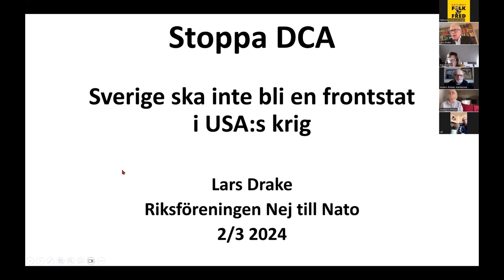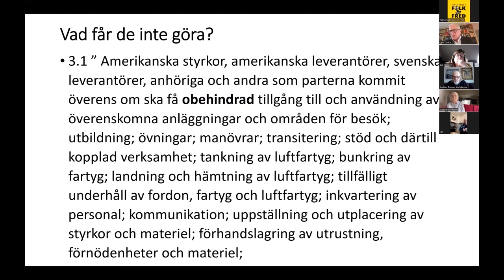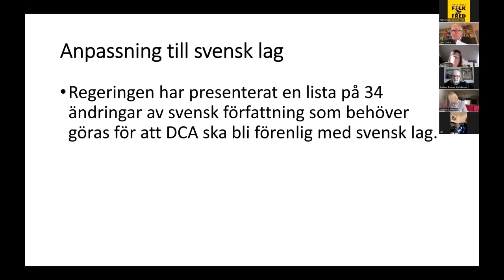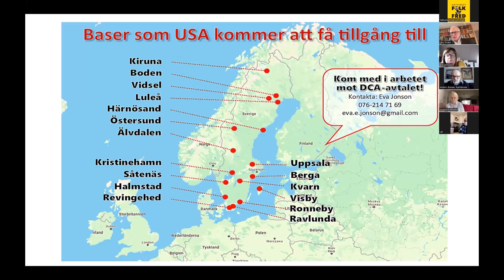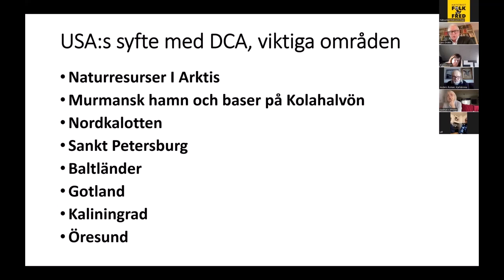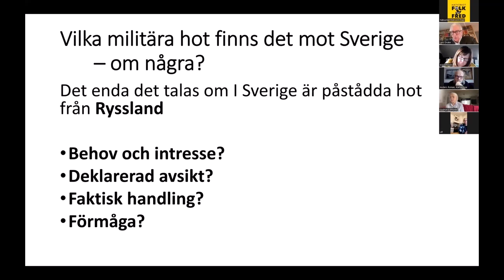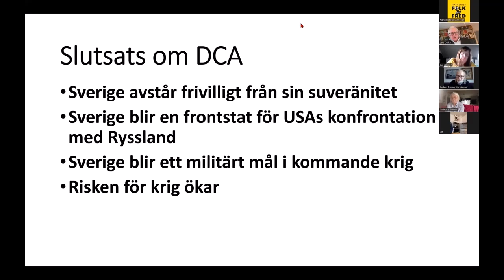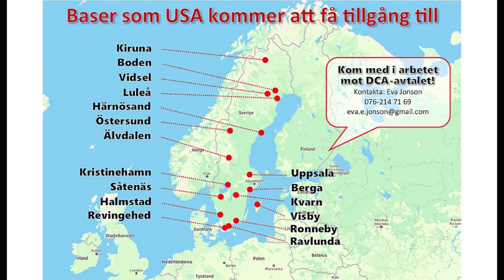240302 Nej till DCA-avtalet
Riksföreningen Nej till Nato bjuder på en initierad föreläsning av Docent Lars Drake som berättar om farhågorna med "DCA-avtalet", Defence Cooperation Agreement.